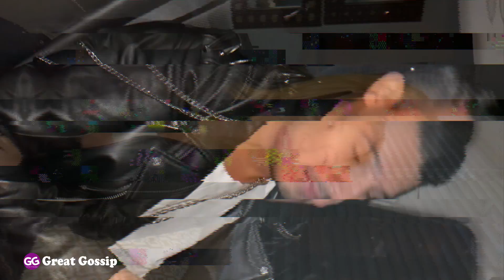LUISA FERNANDA W HABLA DE SU SEPARACION DE PIPE BUENO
🔴 SI, TE HA GUSTADO MI CONTENIDO, APOYA AL CANAL CON UNA DONACIÓN 🙏😍
🔴 O HA BANCOLOMBIA CUENTA DE AHORROS
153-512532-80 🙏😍